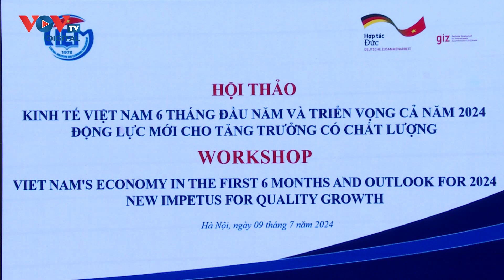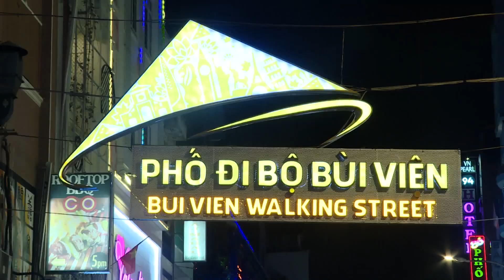Chuyên gia dự báo tăng trưởng kinh tế năm nay có thể đạt 6,95%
Trên cơ sở những kết quả tăng trưởng tích cực của kinh tế 6 tháng và những giả thiết về sự thuận lợi của kinh tế thế giới từ nay đến cuối năm, kinh tế Việt Nam có thể đạt mức gần 7% trong năm nay. Đây là dự báo được đưa ra tại hội thảo: Kinh tế Việt Nam 6 tháng đầu năm và triển vọng cả năm 2024: Động lực mới cho tăng trưởng có chất lượng do Viện Nghiên cứu quản lý kinh tế Trung ương, Bộ KH&ĐT phối hợp với Tổ chức Hợp tác Quốc tế Đức GIZ tổ chức ngày 9/7 tại Hà Nội.